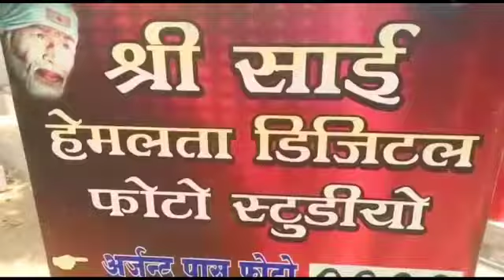My New Studio Setups Ready